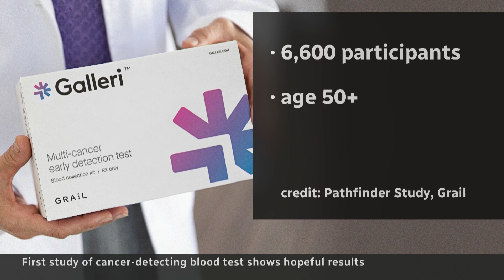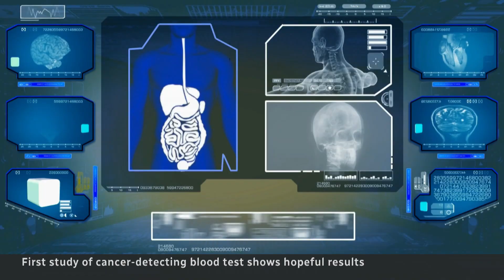Blood test detects signs of cancer in healthy people, study finds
A U.S. biotech company, Grail, says its Galleri blood test was able to detect signs of cancer in otherwise healthy people, showing hopeful signs for early screening. But experts warn that some cancers never become life-threatening and early detection could lead to unnecessary or painful treatments.